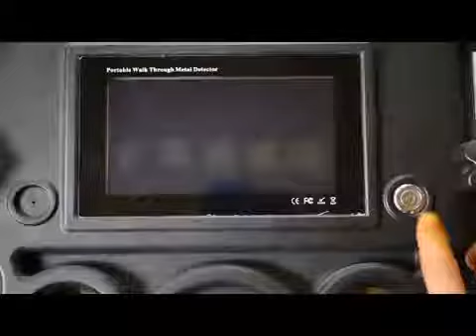بوابة كشف معادن تركى